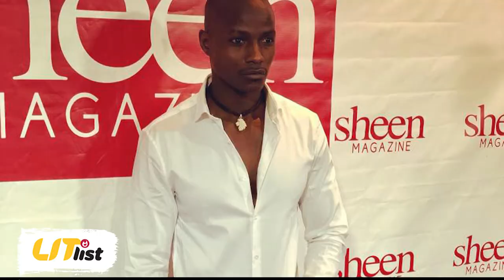Lit List Presents I The Sauciest Kenyan Male Models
In case you did not know, Kenya has some of the most handsome men in Africa. Buckle up as we list the top 5 Kenya male models.